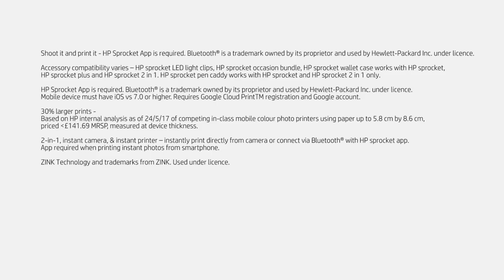Meet the HP Sprocket and HP Sprocket Plus | HP Sprocket Photo Printer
Meet the new HP Sprocket Plus and print 30% bigger pictures.  More info about the HP Sprocket Plus